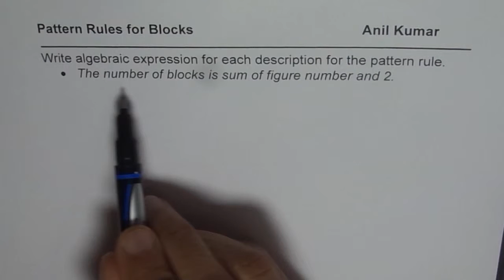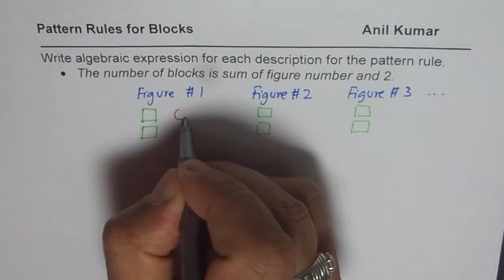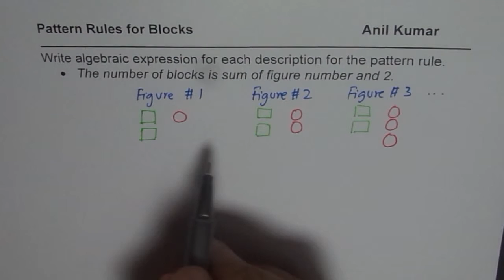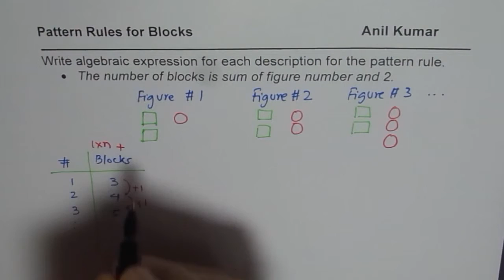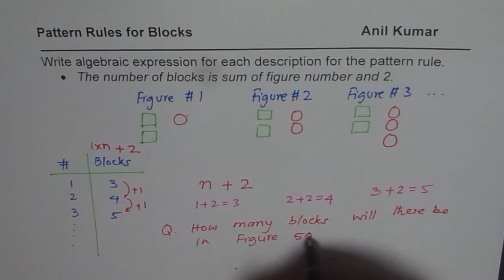Algebraic Expression for Number of Blocks as Sum of Two and Figure Number